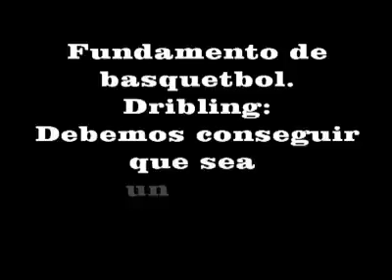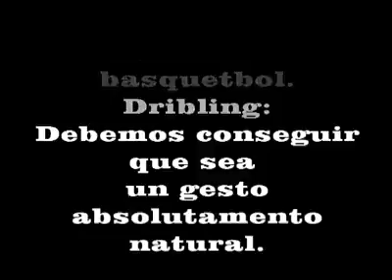Básquet clase 1 - CEF 30